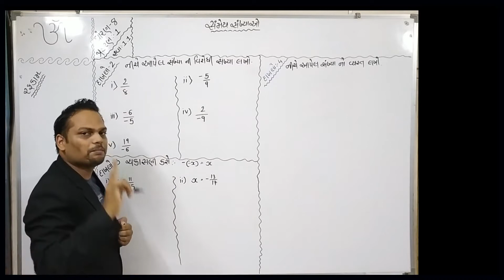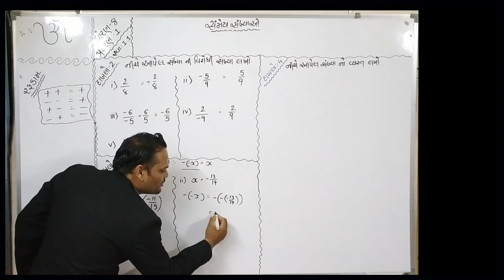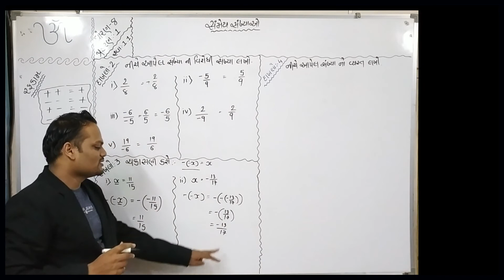STD-8 , Chapter - 1 | Sammey Sankhyao | Swa - 1 | dakhlo 2,3 | Gujarati